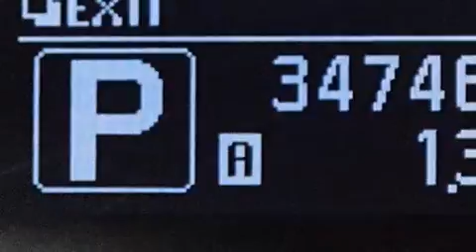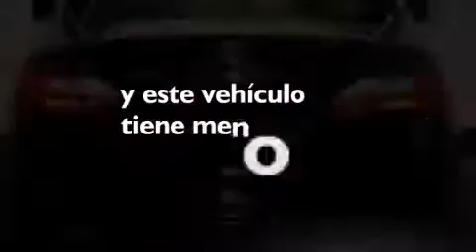Preowned 2013 Infiniti M37 Orlando FL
Haz clic aquí para ver el precio Hemos tenido el honor de servir a la zona de Lake Worth fl , le prometemos que su experiencia superará sus expectativas ! Year : 2013 Make : Infiniti Model : M37 Engine : Motor con 6-Cil de 3.7L Trans . : Transmisión Automática Millaje : 34,739 Stock : 73438 Offleaseonly.com 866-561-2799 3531 Lake Worth Rd Lake Worth , fl 33461